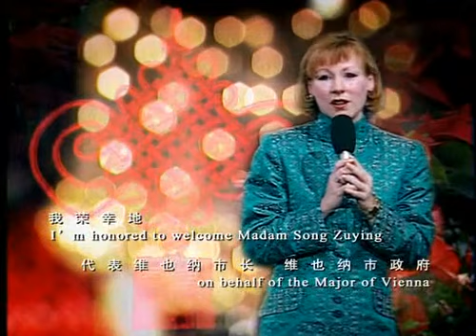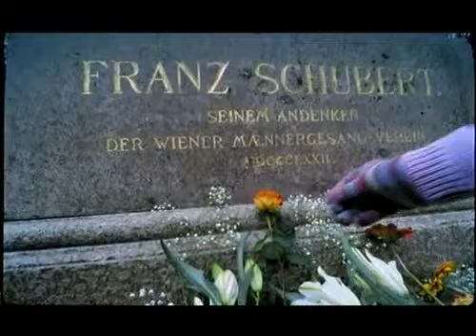宋祖英 2003 维也纳金色大厅独唱音乐会